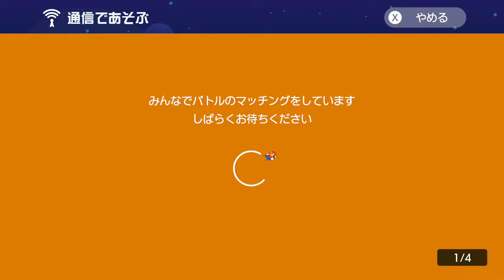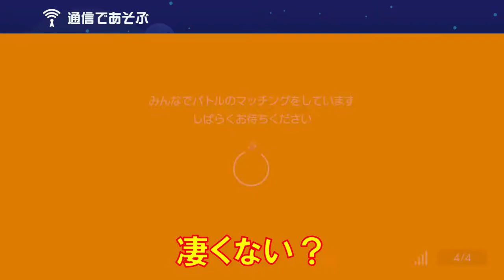発狂寸前です。マリオの鼻をへし折って下さいｗ スーパーマリオメーカー2 みんなでバトル 世界のコース